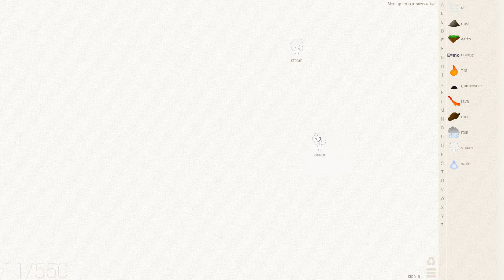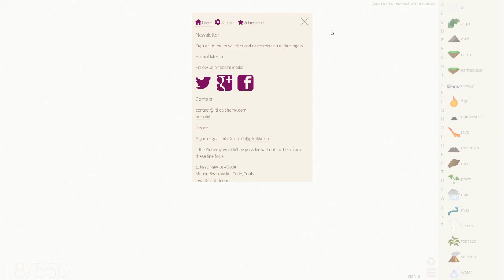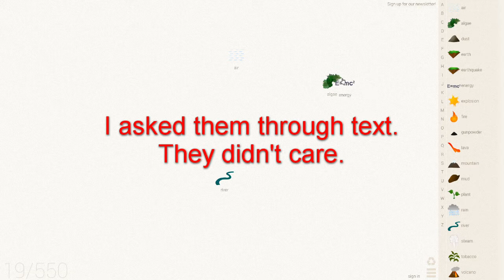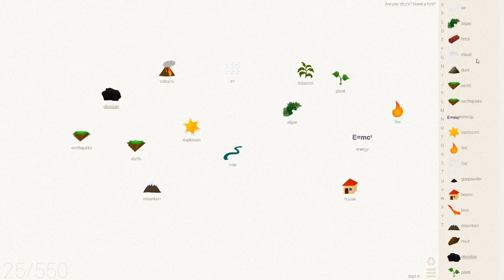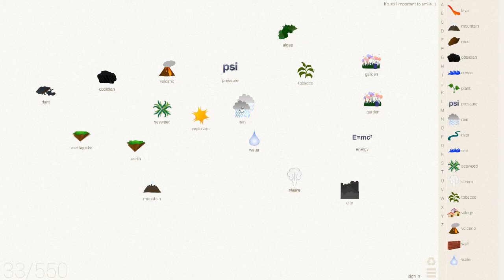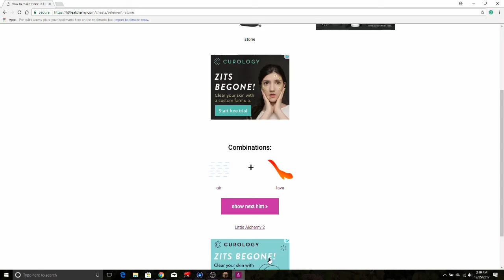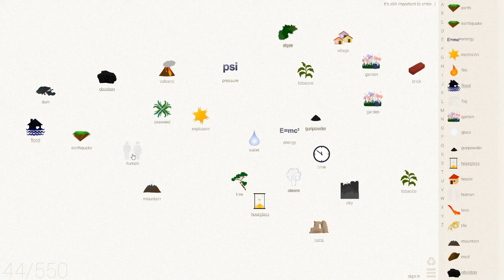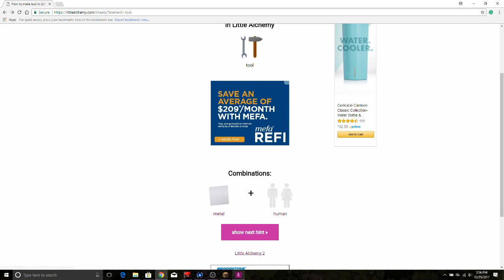MAKE ALL THE THINGS|Little Alchemy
One question: How do you make a human?

Today we delve into the land of old games, and this time it’s a creation game called Little Alchemy. Simple concept, but things are harder than you think.

Discord Server: Not Finished. Try next video!